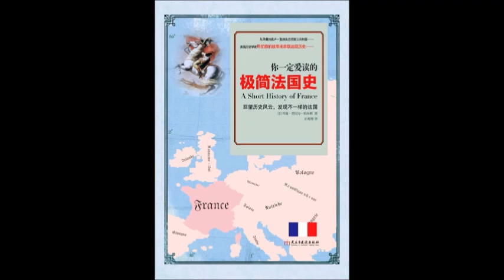第1章 早期高盧